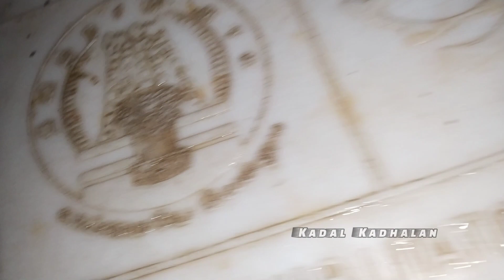வலையில் வந்த ஆமையை 🐢பாதுகாப்பாக கடலில் விட்டோம் | We released the turtle safely in the sea